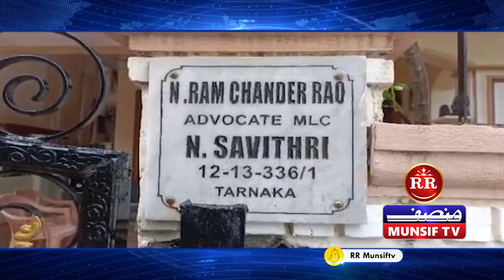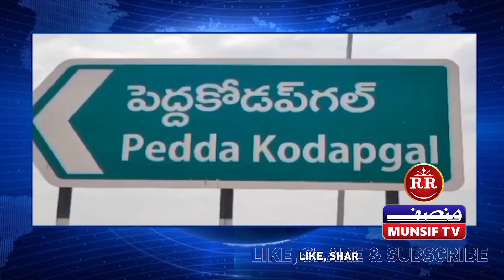SUNEHRA TELANGANA | 20th JULY 2023